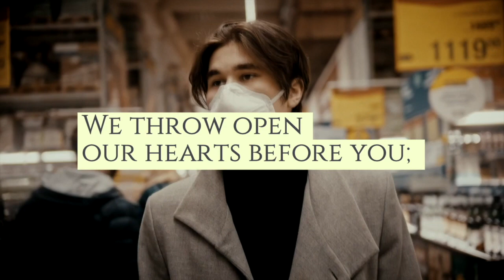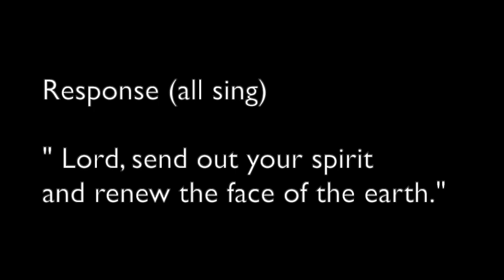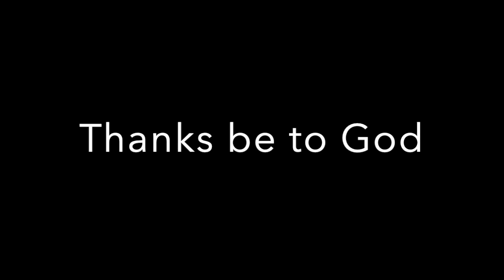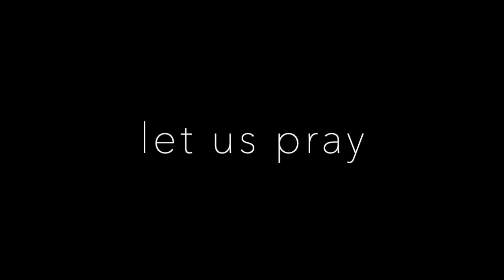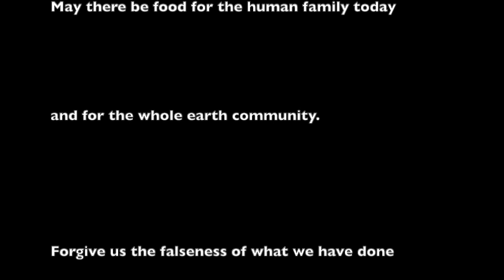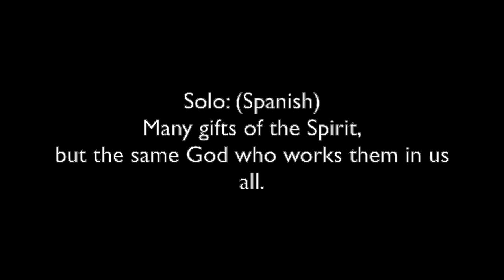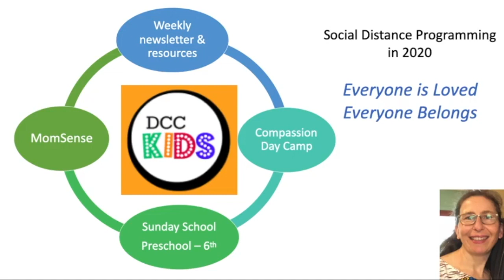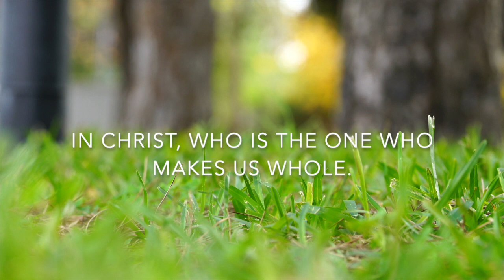Sunday Worship Service July 19 2020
Led by Pastor Chris and Pastor Eunbee. Music led by Emma Turnbull with the Worship Band. Contributions from Stephen Foster and Katrina Haws.

Video Credits: The Work of the People
Photo Credits: Ibrahim Rifath, Bee Fellen-Leidel, Mijn Photography on Unsplash